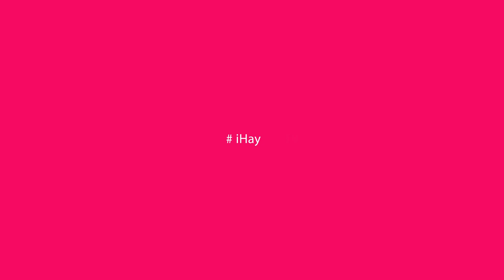Tiết lộ về đoạn nhạc gây xúc động trong phim 'Lưới trời'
Nhiều khán giả xem phim "Lưới trời" đặc biệt chú ý đến đoạn nhạc khắc khoải vang lên ở phần giới thiệu phim cùng những phân đoạn nhuốm màu đau thương của nhân vật chính Út Hạnh. Nhà sản xuất nhanh chóng tiết lộ.